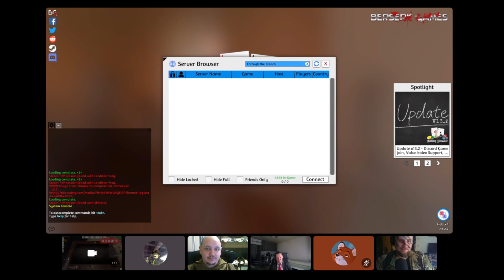Through the Breach 0 - Едем в Малифо!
!!!ОСТОРОЖНО, МАТ!!!
Наконец-то играем в TTB. История о том, как четверо очень странных людей начали своё путешествие в Малифо. Что же с ними приключится в пути?